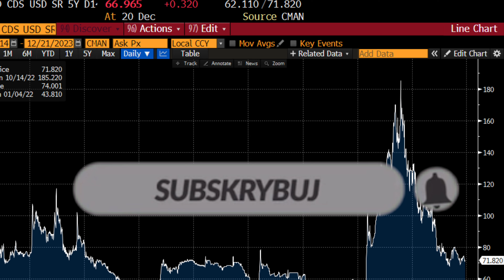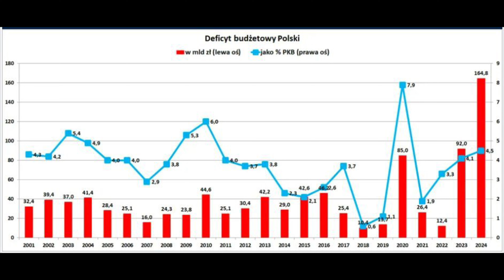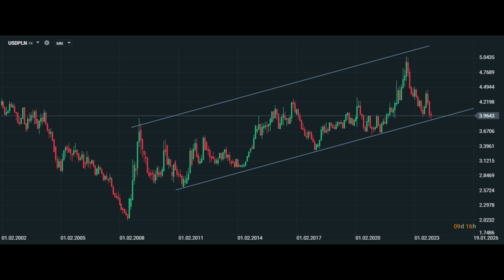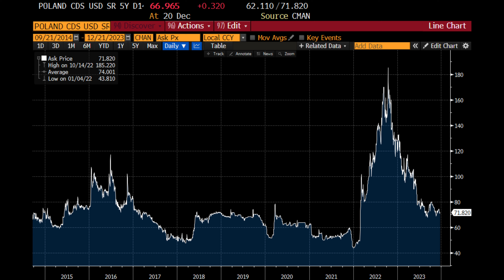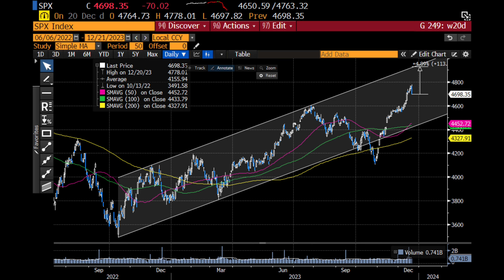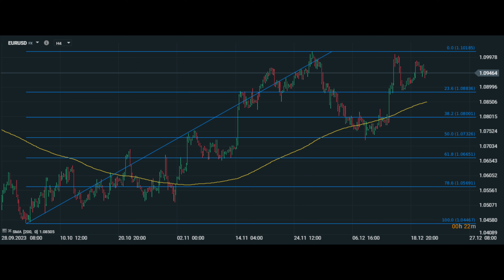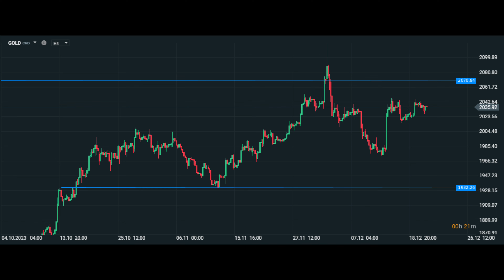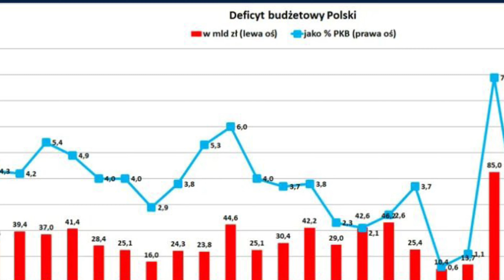😡Czy bać się 200 mld dziury budżetowej? 😡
Czy bać się 200 mld dziury budżetowej? Deficyt budżetowy 2024, stan finansów publicznych w Polsce, polskie finanse publiczne, zarządzanie Polską, ryzyka dla Polski, ocena Polski, dziura budżetowa, WIG20 co dalej, GPW hossa, giełda 2024, Wall Street hossa, giełda barometrem gospodarki, Bitcoin co dalej, BTC hossa, kryptowaluty, hossa na giełdzie, polskie akcje, giełda papierów wartościowych w Warszawie, giełda w Warszawie, na giełdach, jak inwestować dobrze, jak inwestować na GPW, jak zarobić na giełdzie w 2023, czy giełda będzie rosnąć, czy giełda będzie spadać, czy warto grać na giełdzie, czy warto inwestować na giełdzie. Zapraszam na odcinek.

Spis treści:

0:00 Wstęp
0:20 Czy bać się 200 mld dziury budżetowej?
4:30 Rynki światowe
8:45 Zakończenie